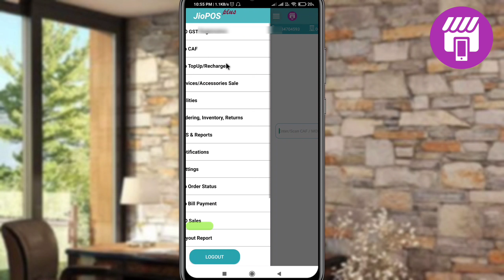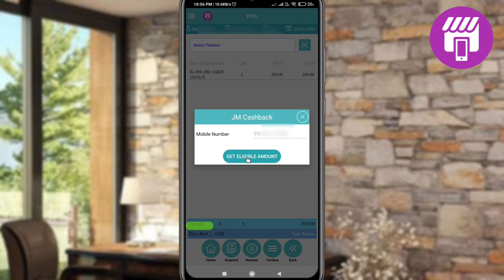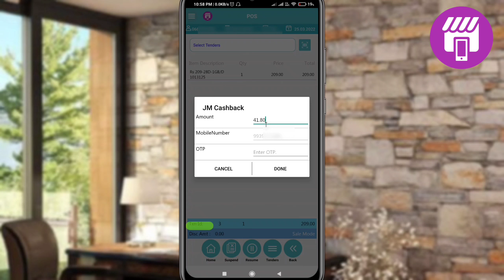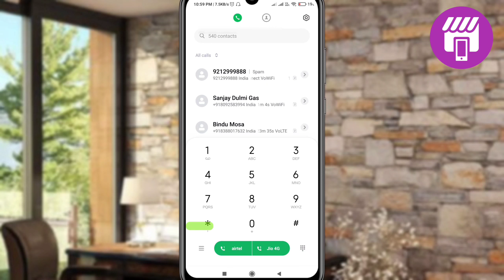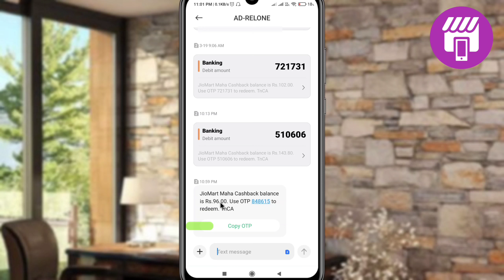jioPOS Plus recharge karo Paisa kamao 2022 | jio ke har recharge per 26% Commission 2022